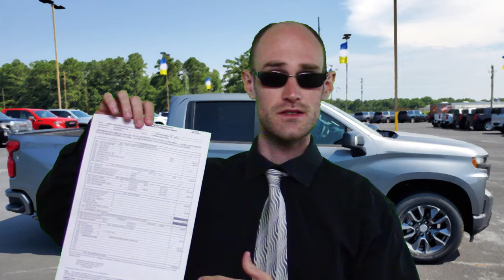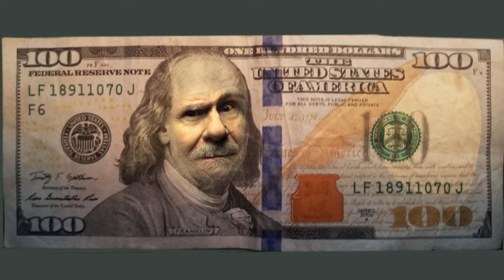Somebody's Making Money (But It Ain't Me) - James Mattingly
Ain't it the truth.
Somebody's Making Money (But It Ain't Me)